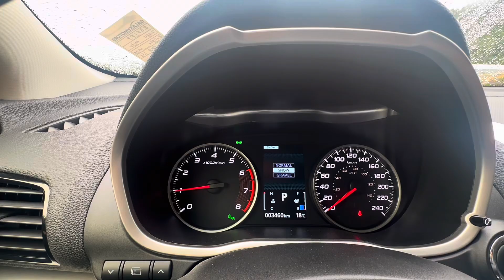2024 Mitsubishi Eclipse Cross SE AWD Walk through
Welcome to our walkthrough of the stunning 2024 Mitsubishi Eclipse Cross SE AWD! 🚗✨ In this video, we’ll explore feature’s and detail that makes this SUV a standout in its class. From its sleek design to advanced technology and exceptional performance, the Eclipse Cross SE AWD is ready to impress.

Your support helps us bring you the best automotive videos.